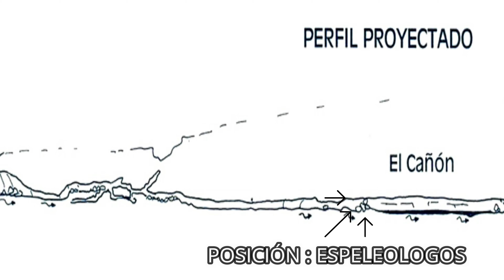EXPLORANDO LA CUEVA DEL AGUA (TERMINAMOS NADANDO) BASCONCILLOS / HOYA DE LOS CARACOLES